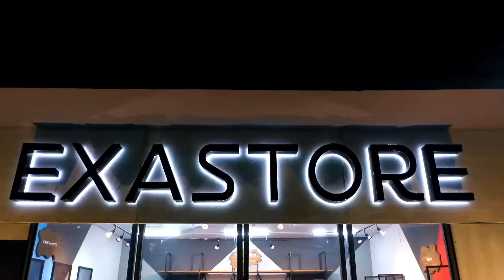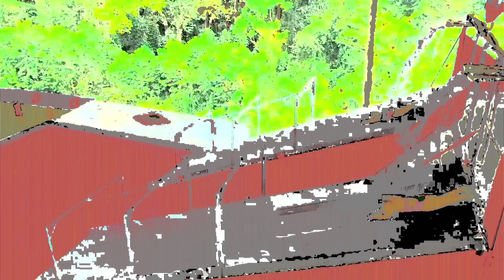Resumen del Capítulo 13 de Exatlón EEUU #5